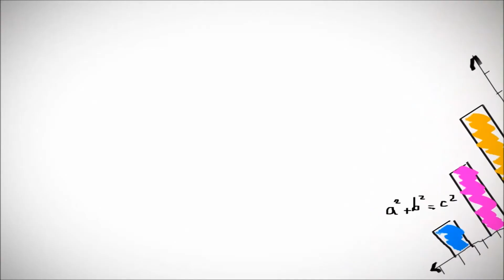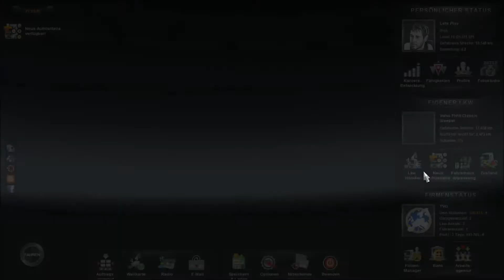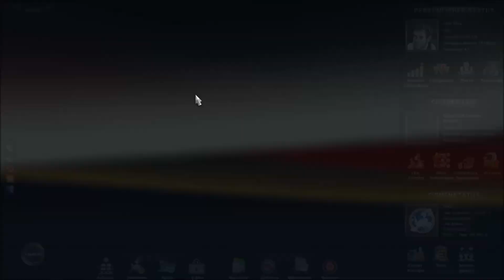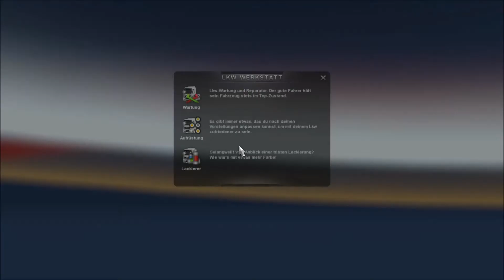Let's Play Euro Truck Simulator 2 #103 [HD/DEUTSCH] - Erfolg beim Abladen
Let's Play Euro Truck Simulator 2. Wir fahren durch Europa, um unsere eigene Spedition aufzubauen.

Musik von:
- Tim (erstellt mit Pinnacle Studios 12)